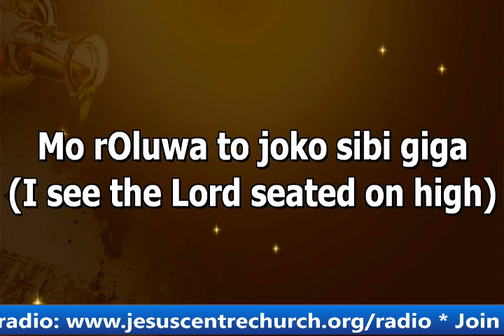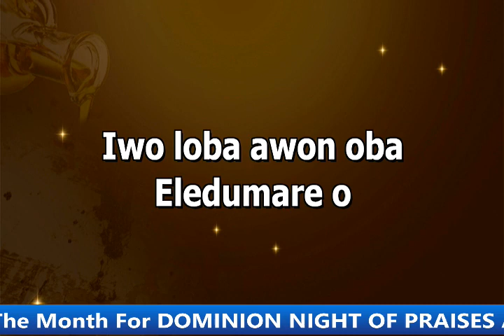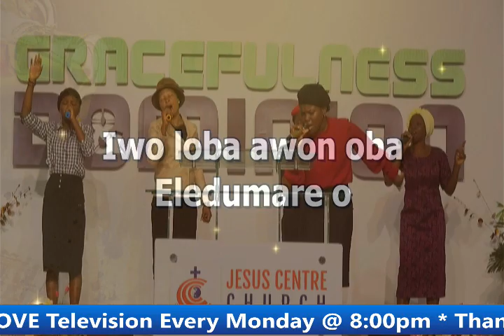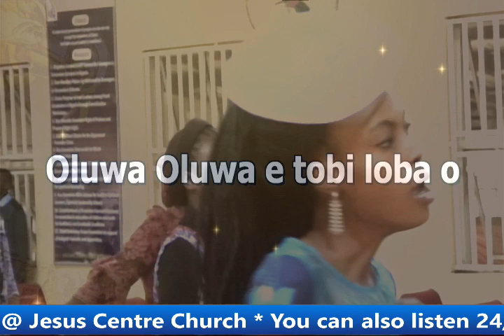PRAISE & WORSHIP_DOMINION MINSTRELS